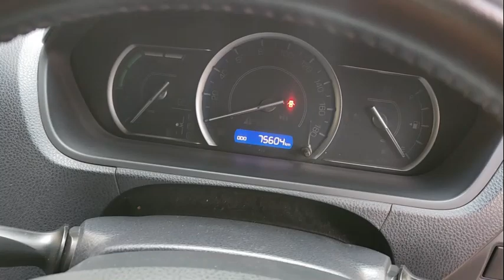Toyota Noah 2014 Price in Bangladesh | Toyota Noah 2014 Hybrid | Used Car | Bd Car Vlogs